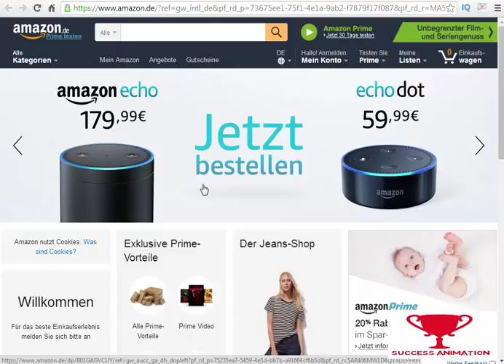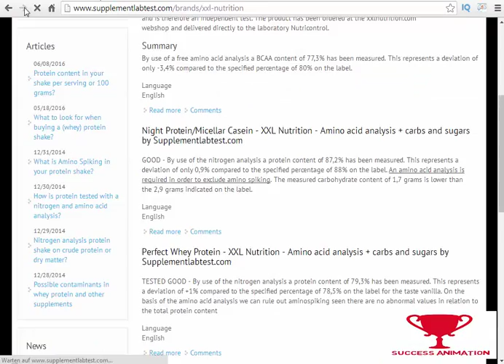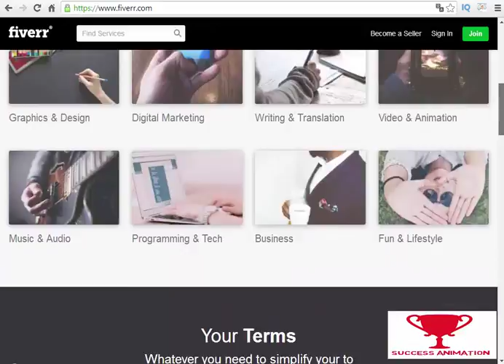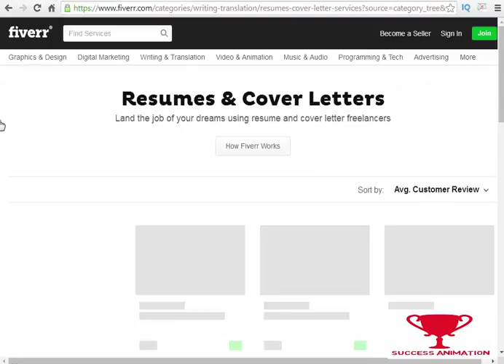How To Make Money Online as a Beginner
So in this Video, i will talk about how to make money online asa beginner, as a beginner it seems difficult, to make money online and start the online thing. and beginners wish, the had a how to on this topic, in this short tutorial, you will see the besty way taht works, there are mainly a lot of ways that can make you money, but not all are beginner friendly, this tree ways are really beginner friendly. so enjoy the video and i would be happy if you would subscribe to my channel and promote my videos or give a thumb up, see you in the next video